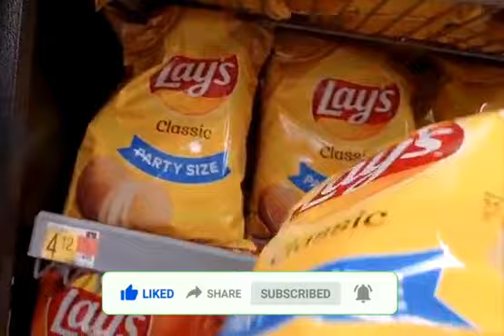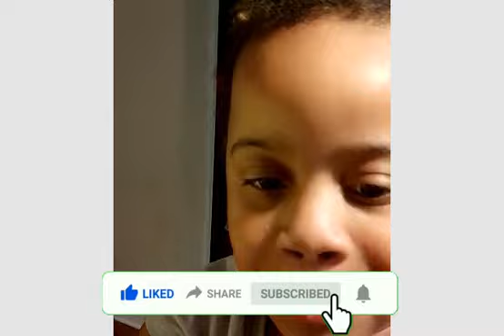DIAMOND WANTS TO SPEAK HER NATIVE LANGUAGE|| WATCH WHAT SHE DOES AT THE STORE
MOM SHARED AN AMAZING VIDEO OF DAUGHTER